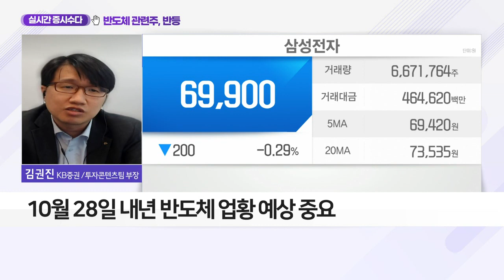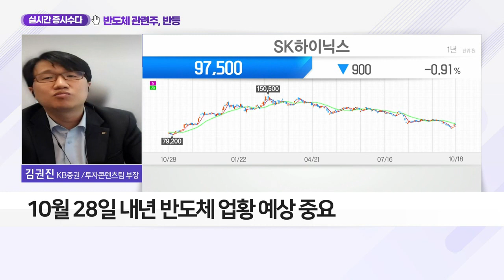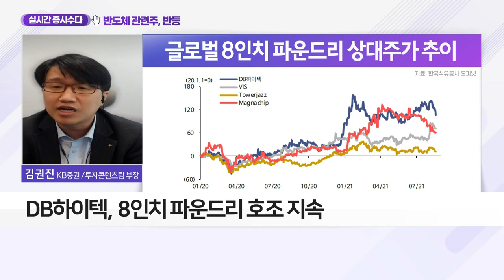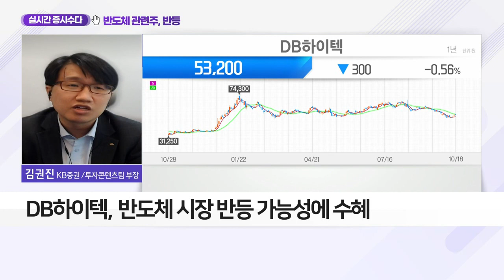DB하이텍(000990)... 반도체 관련주, 반등… 상승_실시간 증시 수다 (20211018)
Q. 반도체 관련주, 반등… 상승 '신호탄' 울리나?
- 반도체, 전 세계 공급망 대란 해소 조짐
- 美 기술주 상승 영향… 국내 IT주 반등
- 10월 28일 내년 반도체 업황 예상 중요
- 반도체 관련주: 삼성전자, SK하이닉스, DB하이텍

- 8인치 파운드리 호조 지속
- 반도체 시장 반등 가능성에 수혜